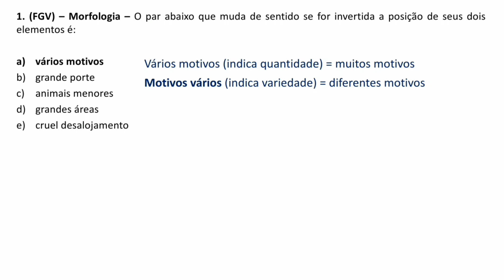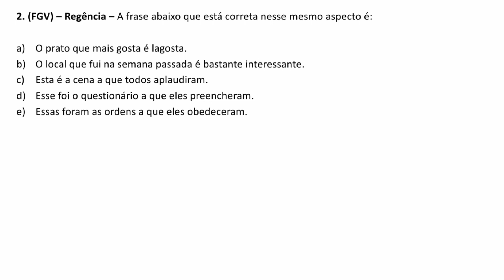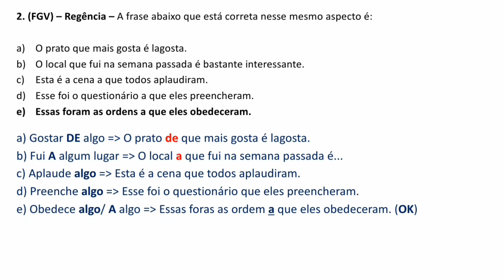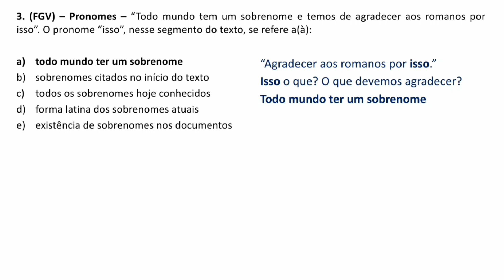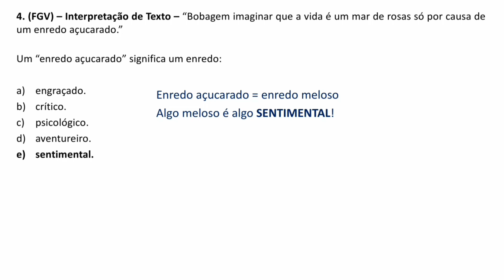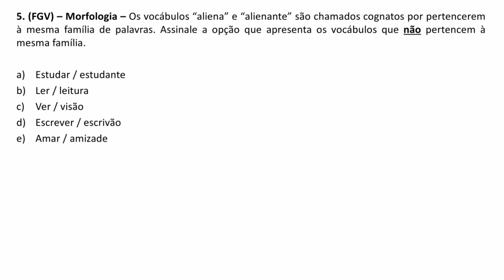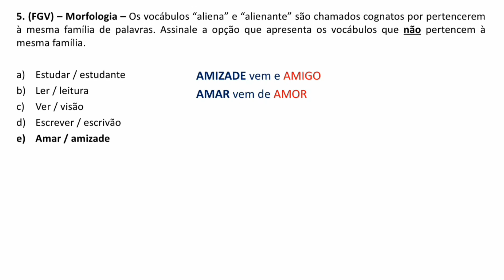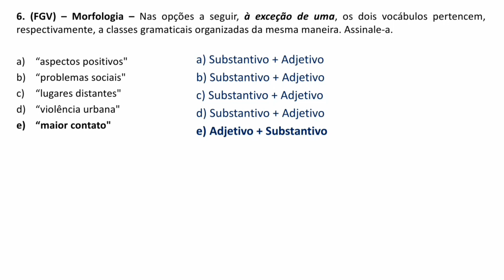Português para Concursos - Ensino Fundamental - Simulado 26 - Concurso IBGE - Recenseador